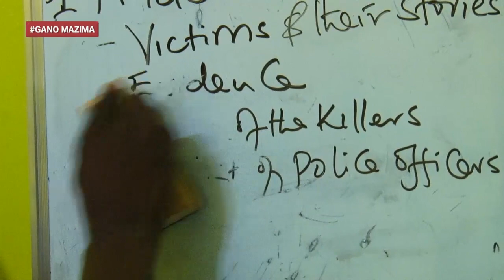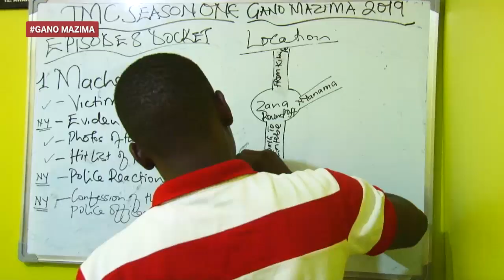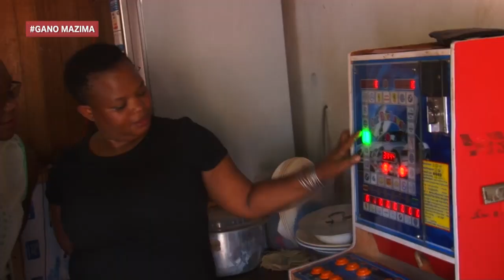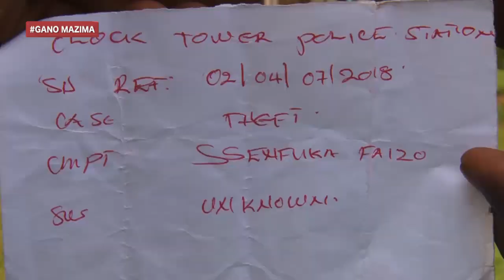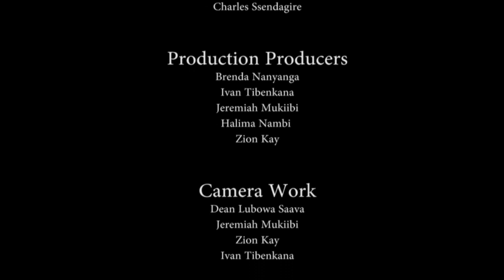GANO MAZIMA : BABANO ABASANJAGA ABA BODA MUKIBUGA